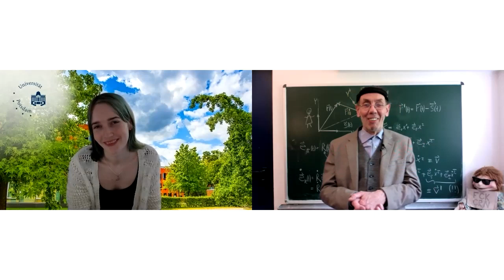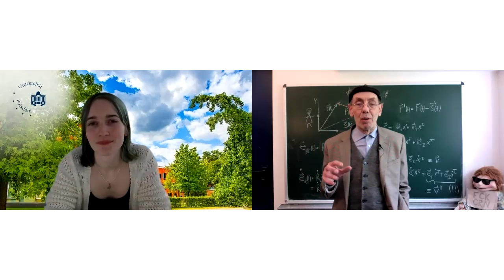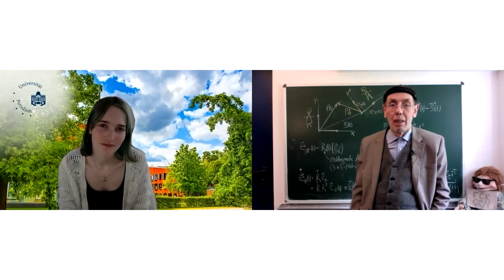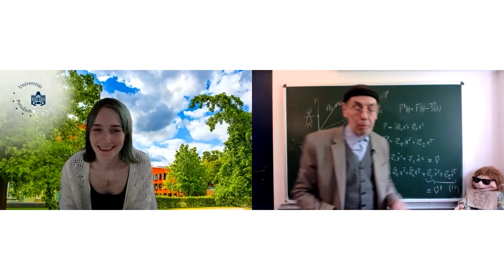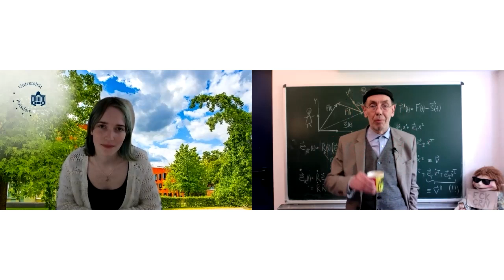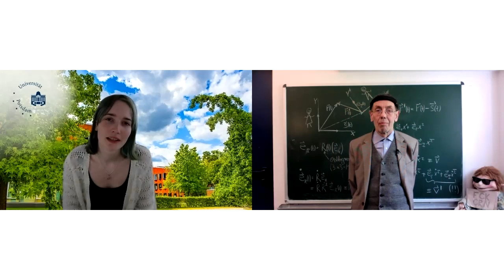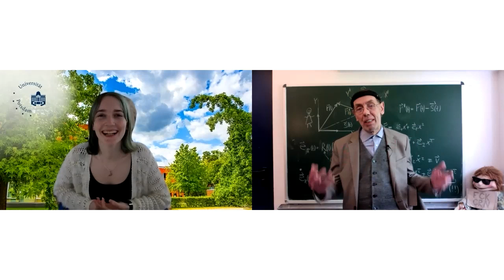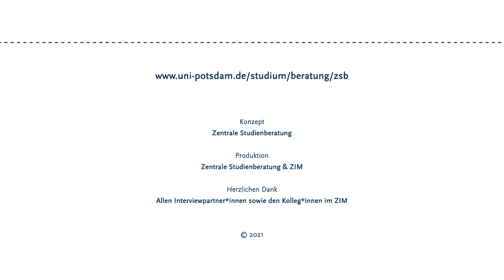"Morgens halb zehn an der Uni Potsdam": Interview mit Prof. Dr. Martin Wilkens, Institut für Physik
"Morgens halb zehn an der Uni Potsdam" ist eine Interviewreihe der Zentralen Studienberatung.

In dieser Folge ist Prof. Dr. Martin Wilkens, Institut für Physik, Bereich Quantenoptik zu Gast und spricht über sein Fach, sein Forschungsgebiet und seine Arbeit als Professor.

In unserer Interviewreihe stellen wir Menschen aus der Universität Potsdam vor. Sie berichten von ihrer Arbeit und geben spannende Einblicke in die verschiedenen Bereiche der Universität.